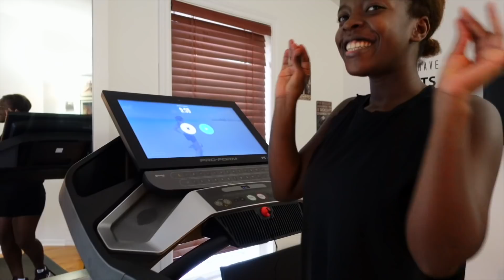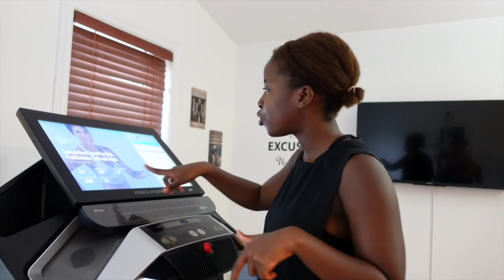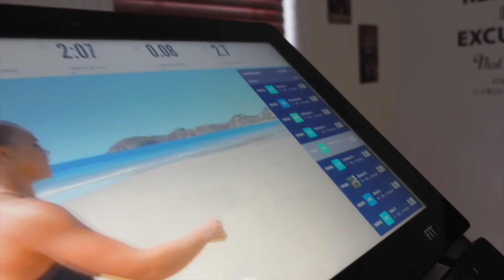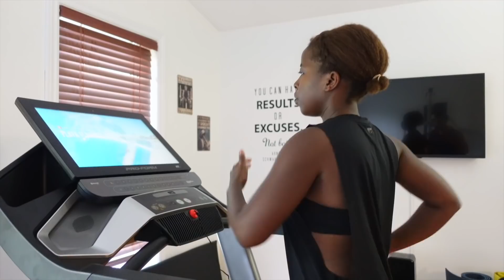MY BOYFRIENDS REACTION TO MY EXTREME MAKEOVER & HAIRSTYLE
ProForm has given us an exclusive offer just for our viewers!

nakaanddom

simplynaka
dpleau